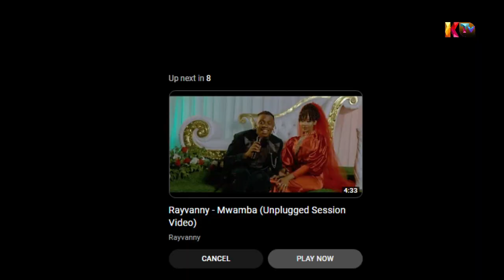TUNDU LISSU AZUNGUMZIA BEI ZA VYAKULA KUPANDA NA BANDO ZA SIMU.